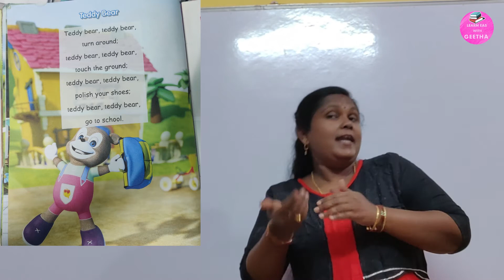Teddy Bear song| Nursery Rhyme | Kindergarten Rhyme | Astragen Rhymes for Nursery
Hello friends,